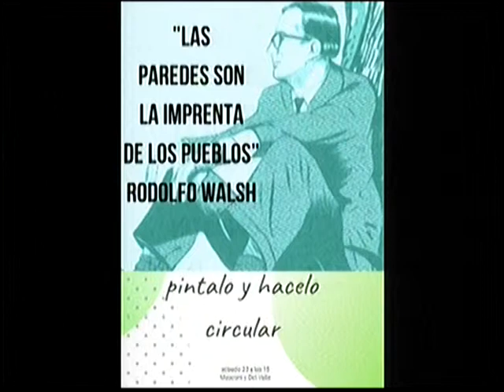Homenaje a Rodolfo Walsh en el Día del Trabajador de Prensa | La Ciudad